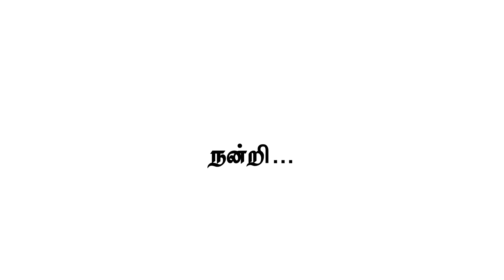கண்ணாணக் கண்ணே|என் வாழ்க்கையை மாற்றிய அஜித் படப்பாடல்|VISWASAM|Thirumurthy|D. Imman|STARFISH TAMILTV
This is a Special interview with differently disabled Mr. T. Thirumoorthy hailing from a remote village in Uthangarai taluk in Krishnagiri district who enters into Kollywood. His parents are agricultural labourers but it does not stand in anyway to enter into playback singing in silver screen. In this special interview Thirumoorthy shares everything very openly without any inhibition and reservation - listening to music, how and when he gets into singing, playing music using sticks, plastic pots, parai, parental, neighbourhood and friends motivation, his first singing of Ajith song in Viswasam which went viral in social media, Music director D. Imman's calls, giving a opportunity in Seeru flim directed by Rathnasiva featuring Jeeva, Riya Suman which is likely to be released very shortly his recording experience and Imman's guidance Etc...